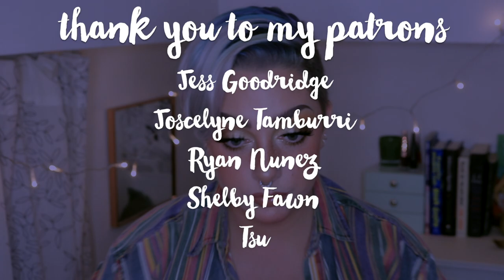Get Ready With Me - Let's Get REAL About Some Stuff... | Madelaide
Hi friends,

This video is a bit of a hot mess but I hope you can tolerate it. Much love.

✖PRODUCTS WORN✖

Urban Decay Quick Fix Hyrdracharged Complexion Prep Priming Spray
Flower Beauty Light Illusion Foundation - Ivory L2
Flower Beauty Light Illusion Concealer - Fair L1-2
Catrice Liquid Camoflauge Concealer - Light Natural
Fenty Pro Filt’r Instant Retouch Setting Powder - Lavender
Milk Blur + Set Matte Loose Setting Powder - Translucent Light
Milk Kush Fibre Brow Gel - Grind
Mac Paint Pot - Soft Ochre
Melt Gemini Palette
Tarte Chrome Paint Pot - Top Yacht
Pixi Liquid Fairy Lights - SunRay
Nye Jumbo Eye Pencil - Milk
Marc Jacobs Beauty Velvet Noir Major Volume Mascara (sent to me by Influenster)
likely makeup lashes - bat wings
Melt Blush - Honey Thief
Flower Beauty Flower Pots Blush - Peach Primrose
Freck
Makeup Forever Artist Color Pencil - Versatile Chestnut
Fenty Stunna Lip Paint - Unbutton
Colourpop So Juicy Plumping Gloss - NASA

✖SOCIAL MEDIA✖

✖AUDIO✖